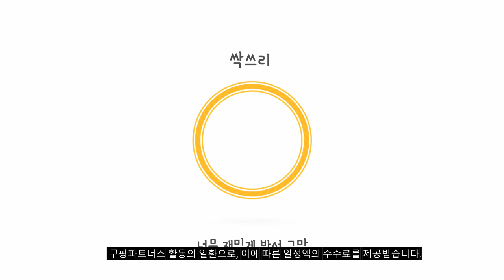98인치tv 추천 베스트 2024 최신버전 BEST10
❤️❤️❤️ 98인치tv 구매 가격 평점 리뷰 정리해 봤어요! ❤️❤️❤️

[00:06]
10위. 삼성전자 4K UHD QLED TV 247cm(98인치) KQ98QC88AFXKR [7,600,000원]

[00:11]
9위. 와이드뷰 4K UHD LED 대형TV 218cm(86인치) WVH860UHD-S01 [1,188,500원]

[00:17]
8위. 메가 구글 98인치 스마트TV 4K UHD 초대형 [3,790,000원]

[00:22]
7위. LG전자 4K UHD LED TV 217cm(86인치) 86UR8300ENA [1,950,490원]

[00:28]
6위. TCL 4K UHD QD Mini LED 스마트TV [3,910,200원]

[00:33]
5위. TCL 4K UHD 프리미엄 QD Mini LED [5,690,000원]

[00:39]
4위. TCL 4K UHD 프리미엄 QD Mini LED [5,590,000원]

[00:44]
3위. TCL 4K UHD LED 스마트TV 248cm(98인치) 98P755 [2,660,640원]

[00:50]
2위. TCL 4K UHD LED 스마트TV 248cm(98인치) 98P755 [2,660,640원]

1위. TCL 4K UHD LED 스마트TV 248cm(98인치) 98P755 [2,540,000원]